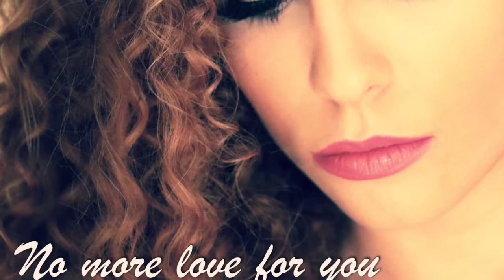Вирджиния Събева (GINI) - Show me some love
Written by GINI (words/music)
Performed by GINI
AUDIO:

Produced by Konstantin Angelov and Dimitar Karnolsky
Recorded by Ronny Janssen in SnakeHips Music & Design studio (Norway)
Mixed by Konstantin Angelov
Mastered by Konstantin Angelov

PHOTOS:

Photos taken by Vesela Vodenicharska, Henrik Getz
Makeup, heir and styling by Violeta Nedyalkova